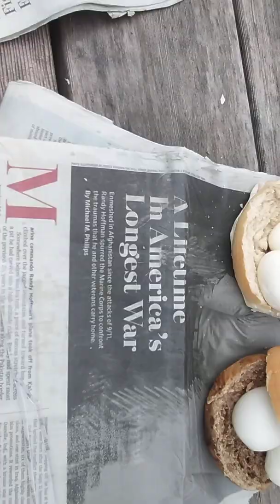Justice US Dept.